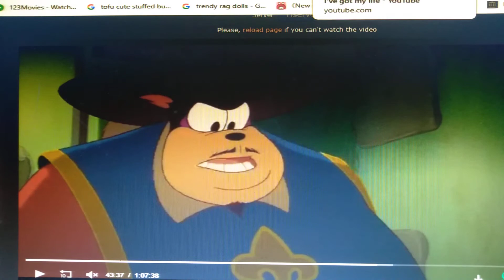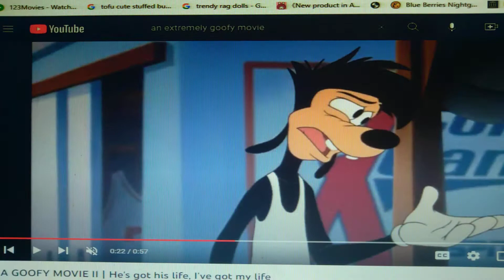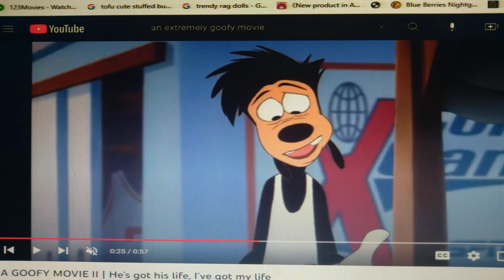The Good Fox of Notre Dame Part 7 - Bubbles Helps Swiper/Bubbles's Chase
Part 7
Bubbles Free Swiper and She got Away